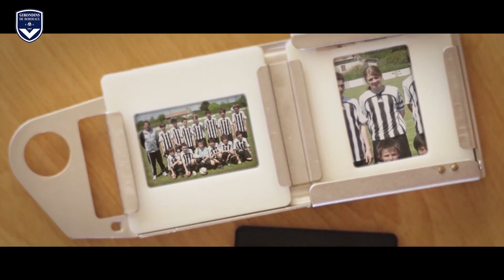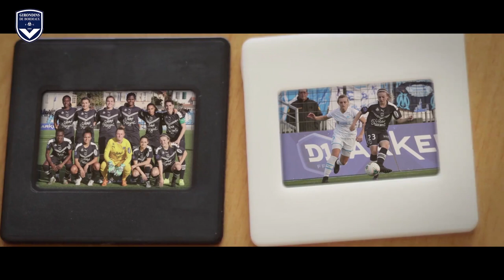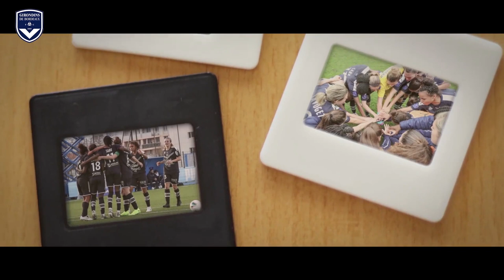Andréa Lardez, la passe de 100 !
Lors de la victoire 0-4 des Bordelaises à Soyaux, Andréa Lardez est entrée dans l'histoire du Club 💙
Elle est devenue la première à revêtir 100 fois le maillot au Scapulaire dans le championnat féminin 👏
Pour vous, elle revient sur son parcours et ses objectifs !

Grâce à nos caméras, vous êtes immergés à l'intérieur du groupe bordelais, dans les vestiaires, sur les terrains d'entraînement et dans les coulisses des stades !